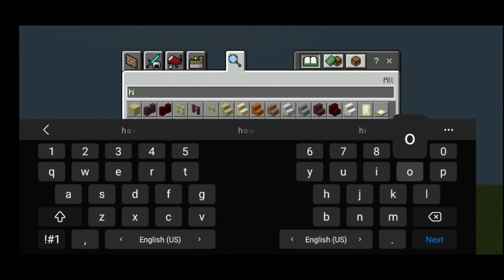how to make wheat farm in minecraft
how to make wheat farm in minecraft in hindi,
how to make wheat farm in minecraft pe,
how to make wheat farm in minecraft pocket edition,
how to make wheat farm in minecraft with command block,
how to make wheat farm in minecraft automatic,
how to make wheat farm in minecraft survival,
how to make wheat farm in minecraft malayalam,
how to make wheat farm in minecraft pe in hindi,
how to make automatic wheat farm in minecraft android,
how to make a wheat farm in minecraft not automatic,
how to make wheat farm in minecraft bedrock,
how to make automatic wheat farm in minecraft like beast boy shub,
how to make a wheat farm in minecraft beginner,
how to make automatic wheat farm in minecraft bblocks,
how to make automatic wheat farm in minecraft with command block,
how to make unlimited wheat farm in minecraft with command block,
how to make wheat farm in minecraft easy,
how to make automatic wheat farm in minecraft pocket edition,
how to make automatic wheat farm in minecraft java edition,
how to make automatic wheat farm in minecraft pocket edition in hindi,
how to make automatic wheat farm in minecraft java edition in hindi,
how to make unlimited wheat farm in minecraft pocket edition,
how to make unlimited wheat farm in minecraft java edition,
how to make wheat farm in minecraft hindi,
how to make automatic wheat farm in minecraft in hindi,
how to make a wheat farm in minecraft hypixel skyblock,
how to make wheat farm in minecraft in malayalam,
how to make automatic wheat farm in minecraft in malayalam,
how to make automatic wheat farm in minecraft in mobile,
how to make wheat farm in minecraft java edition,
how to make wheat farm in minecraft java,
how to make wheat farm in minecraft jc playz,
how to make a wheat farm in minecraft mumbo jumbo,
how to make wheat farm in minecraft mobile,
how to make wheat farm in minecraft mcpe,
how to make automatic wheat farm in minecraft malayalam,
how to make a wheat farm in minecraft no redstone,
how to make automatic wheat farm in minecraft pe,
how to make a wheat farm in minecraft with pistons,
how to make auto wheat farm in minecraft pe,
how to make automatic wheat farm in minecraft without redstone,
how to make wheat farm in minecraft shulkercraft,
how to make wheat farm in minecraft simple,
how to make a wheat farm in minecraft skyblock,
how to make automatic wheat farm in minecraft with trapdoor,
how to make a wheat farm in minecraft with villagers,
how to make a wheat farm in minecraft without villagers,
how to make wheat farm in minecraft 1.16.5,
how to make wheat farm in minecraft 1.16,
how to make a wheat farm in minecraft bedrock 1.16,
how to make automatic wheat farm in minecraft 1.16.5,
how to make a wheat farm in minecraft 2021
5 food farm in minecraft
how to make food farm in minecraft pe,
how to make food farm in minecraft in hindi,
how to make food farm in minecraft pocket edition,
how to make food farm in minecraft pe in hindi,
how to make food farm in minecraft with command block,
how to make food farm in minecraft shulkercraft,
how to make food farm in minecraft bedrock,
how to make food farm in minecraft for beginners,
how to make food farm in minecraft android,
how to make food farm in minecraft beta,
how to make food farm in minecraft cow,
how to make food farm in minecraft easy,
how to make automatic food farm in minecraft pocket edition,
how to make unlimited food farm in minecraft java edition,
how to make automatic food farm in minecraft java edition,
how to make automatic food farm in minecraft pocket edition in hindi,
how to make a food farm in minecraft bedrock edition,
how to make infinite food farm in minecraft pocket editio